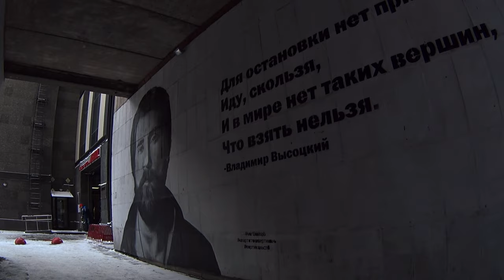Белый город как снимать Стрит Фотография vlog с Фовеонычем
уличная _фотография. foveon. фото_час.
Фовеоныч отправляется в Московский район час на поиск особенного дерева!
Этот район старый ,но не центр! В Московском районе Санкт-Петербурга !
Чем зеленый дом отличается от хрущевки?
Лыжники в городе? Велосипедисты на снегу?
Вместе мы увидим как создается снежный Арт  !
Зачем нужна бленда и груша зимой  фотографу?
Снимаем на Sigma dp3m Foveon!
Как обычный столб превратить в зимний Арт?
Что нужно не забыть при съемке стрит фотографии в людных местах парка?
Как контраст создает настроение кадра?
Почему нужно ходить на свет и по свету?
Что такое colored в интерпретации Фовеоныча?
Где искать необычные объекты для съемки Macro и Close Up?
зачем нужен сервис Flickr?
Как перепад температуры влияет на свет и тени?
Одним словом:как снимать классные кадры?
Расскажет и покажет школа фотографии Фовеоныча! ФшФ!
Это и есть Белый Город или фото час с Фовеонычем!
Что нужно в зимнем лесу иметь обязательно!
Как не заморозить технику и для чего нужны рукавицы?
Макро со штативом и без заморочек!
Звери и птицы кусты и деревья-все для красивой пейзажной фотографии!
Силуэты ,собаки  и пары в Юнтолово!
Ракурсы и результаты вместе с Фовеонычем!
Что станет с Питером в Новом году?
Это и есть тест зимней пейзажной фотографии 2021 от Фовеоныча!
Школа и сообщество фотографии с Фовеонычем !
✨Finding the observer, comes awareness!✨

正义